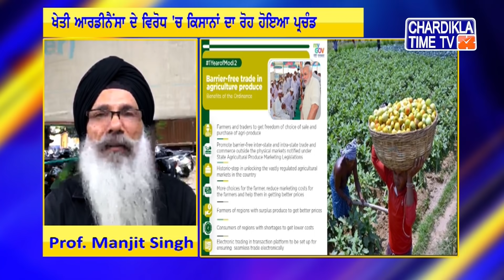Straight Talk With Prof. Manjit Singh | 25 August 2020 | Chardikla Time Tv